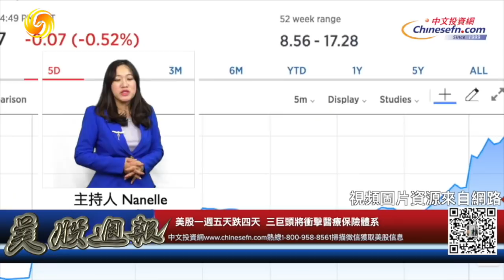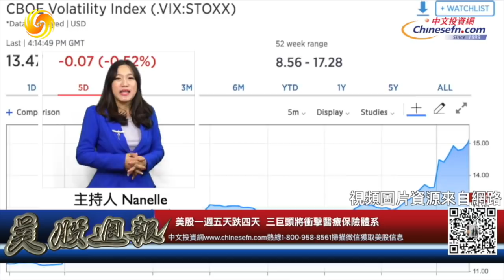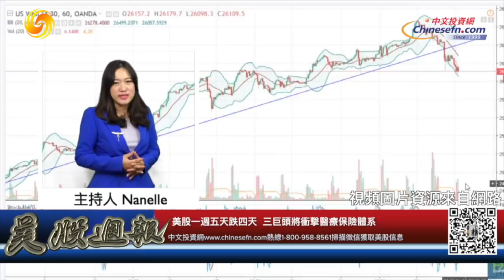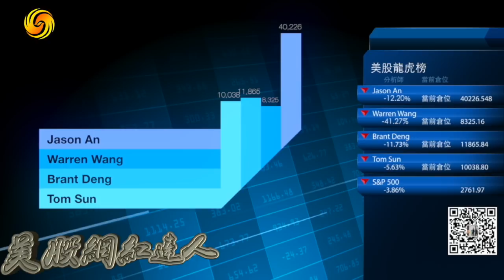0202【每週華爾街上】Jason安的最高境界：守住300%獲利平倉睡覺 蓄勢待發